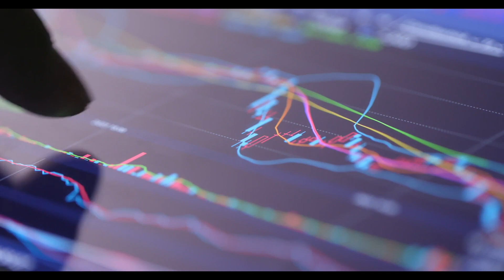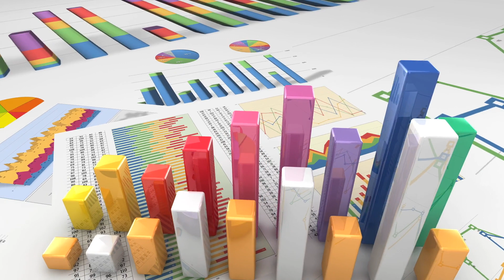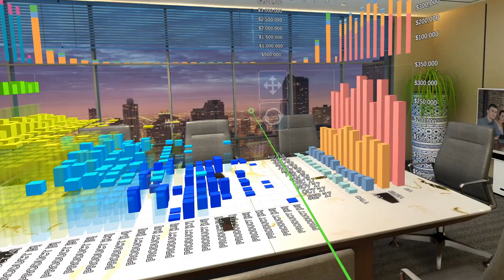Virtual Reality Data Visualization and BI Dashboards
Virtual Reality adds human-realistic third dimension and effects, which can be utilized to significantly improve readability and understanding of Big and/or Wide data.